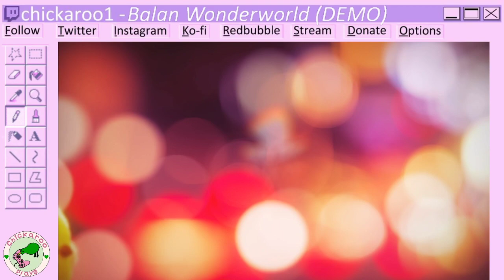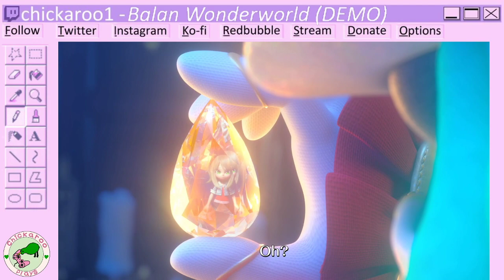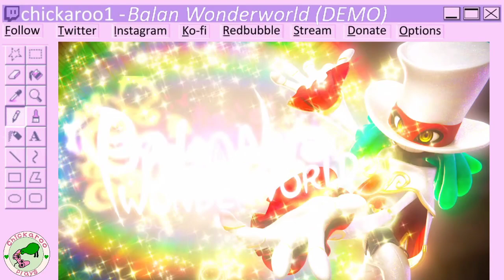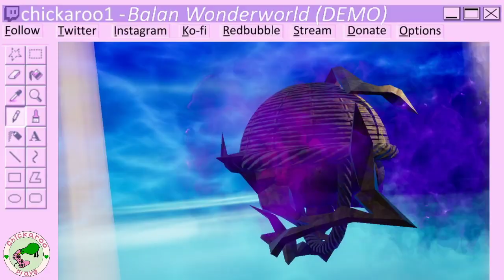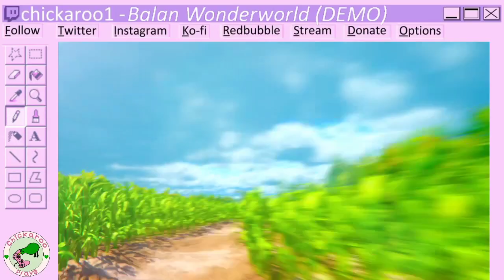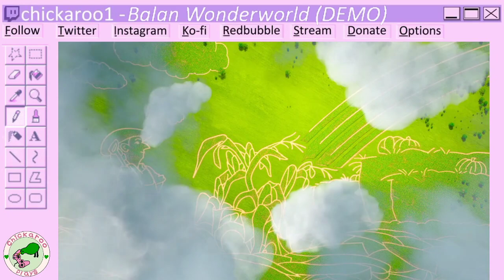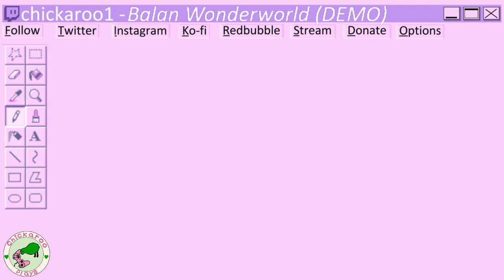Balan Wonderworld DEMO (PC)